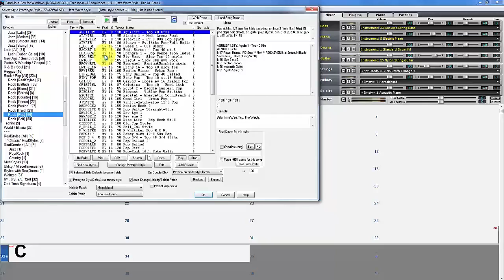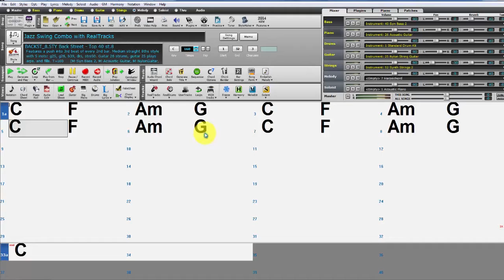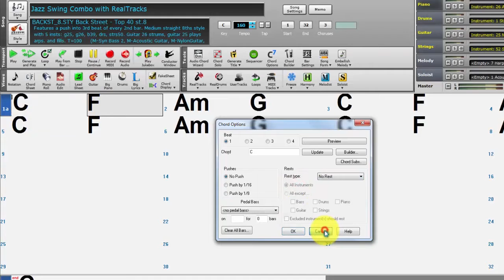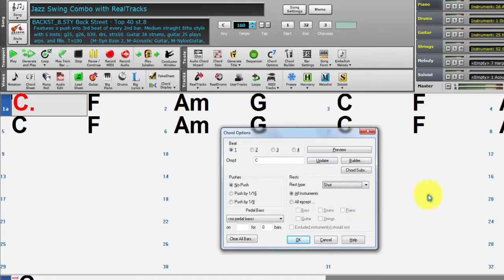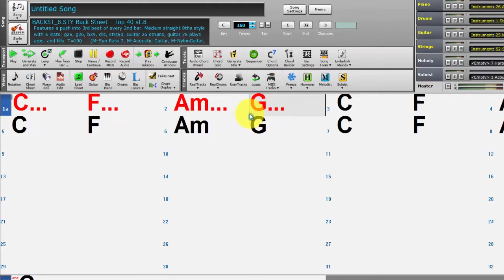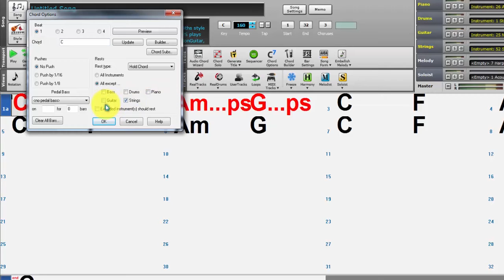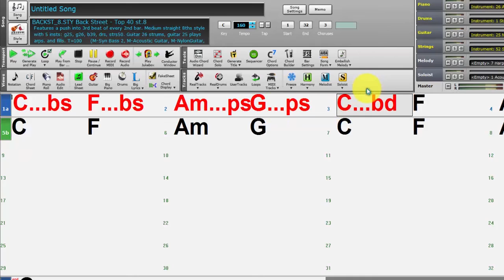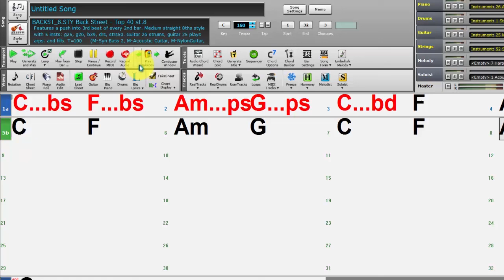Tutorial: Band in a Box 2014 - Ajustes de Acordes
Conoce las opciones que nos ofrece los ajustes de acordes en Band in a Box 2014